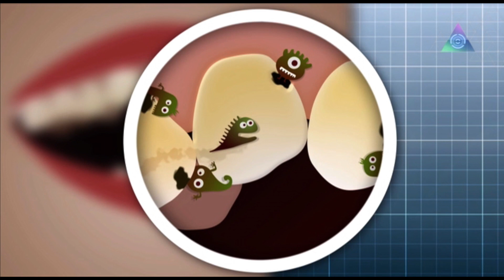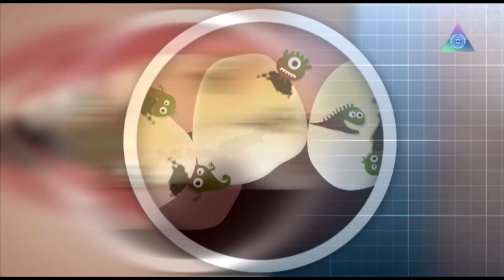Электрические зубные щётки: плюсы, минусы, подводные камни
Меня время от времени спрашивают — и знакомые, и в комментариях : почему стоматологи так расхваливают электрические зубные щётки? Правда ли они лучше обычных? Надо ли их время от времени менять? И почему особенно часто их рекомендуют для детей?

Напишите в комментариях, что лично вы думаете о новомодных щетках.